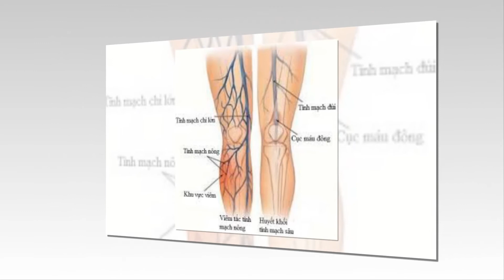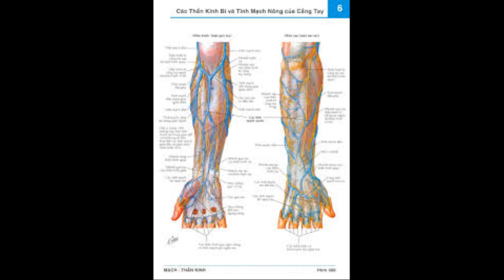VÌ SAO TĨNH MẠCH CÓ MÀU XANH Vlog vật lý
VÌ SAO TĨNH MẠCH CÓ MÀU XANH đây cũng là một câu hỏi thú vị hãy cùng VLOG VẬT LÝ tìm hiểu nhé cả nhà. Chúc cả nhà buổi tối thư giãn vui vẻ.